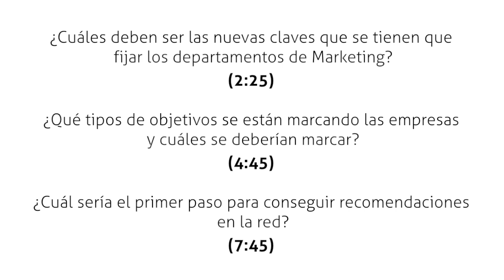Guía Social Media de 3ª Generación. Entrevista a Javier Godoy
Hoy nos reunimos para hablar sobre la guía gratuita que has lanzado recientemente: Social Media de 3ª Generación. El fin del experimento. El inicio de la rentabilidad.